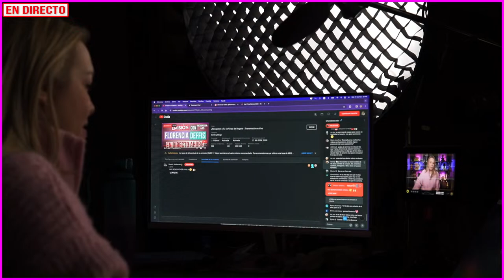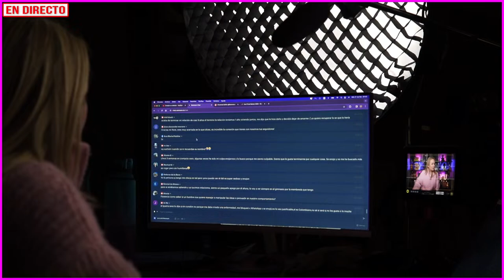¿Recuperar a Tu Ex? Deja de Rogarle | Transmisión en Vivo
En esta tercera transmisión en vivo y en directo del mes de febrero exclusiva para suscriptores de mi canal, respondo a tus preguntas o dudas relacionadas con el tema "¿Recuperar a Tu Ex? Deja de Rogarle".

Tu participación es importante en esta transmisión por lo que me encantaría poder saber que estás presente e interactuar contigo a través del chat que estará habilitado para tales efectos.

𝗜𝗥𝗥𝗘𝗦𝗜𝗦𝗧𝗜𝗕𝗟𝗘𝗠𝗘𝗡𝗧𝗘 𝗠𝗨𝗝𝗘𝗥
Taller

𝗜𝗥𝗥𝗘𝗦𝗜𝗦𝗧𝗜𝗕𝗟𝗘𝗠𝗘𝗡𝗧𝗘 𝗠𝗨𝗝𝗘𝗥
Master Class

𝗘𝗟 𝗣𝗢𝗗𝗘𝗥 𝗗𝗘 𝗟𝗔 𝗔𝗨𝗧𝗢𝗘𝗦𝗧𝗜𝗠𝗔
Taller

𝗥𝗘𝗖𝗨𝗣𝗘́𝗥𝗔𝗧𝗘 𝗗𝗘𝗦𝗣𝗨𝗘́𝗦 𝗗𝗘 𝗨𝗡𝗔 𝗥𝗨𝗣𝗧𝗨𝗥𝗔
Webinar

𝗘𝗟 𝗔𝗠𝗢𝗥 𝗬 𝗘𝗟 𝗦𝟯𝗫𝗢 𝗘𝗡 𝗘𝗟 𝗠𝗨𝗡𝗗𝗢 𝗗𝗘 𝗟𝗢𝗦 𝗛𝗢𝗠𝗕𝗥𝗘𝗦
Puedes registrarte para ver la repetición de este webinar en este enlace:
️.｡.:* IMPORTANTE☆*.:｡.️
Repeticiones cada 15 minutos

𝘾𝙊𝙉𝙀𝘾𝙏𝘼 𝘾𝙊𝙉 𝙏𝙐 𝙀𝙉𝙀𝙍𝙂𝙄𝘼 𝙁𝙀𝙈𝙀𝙉𝙄𝙉𝘼
Master Class